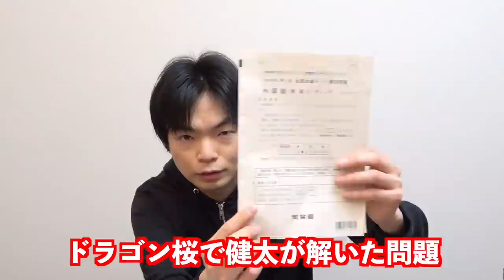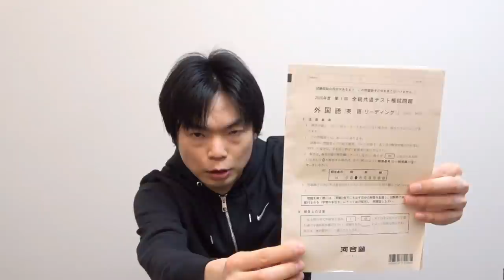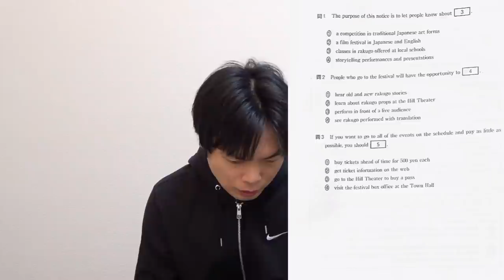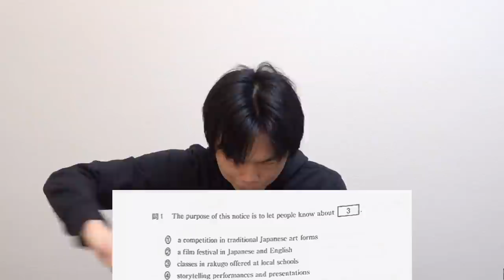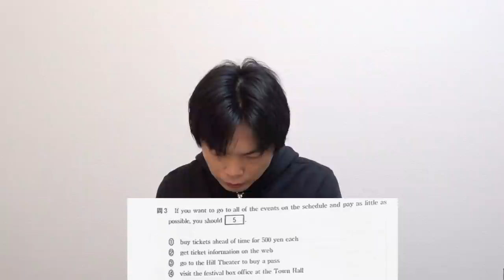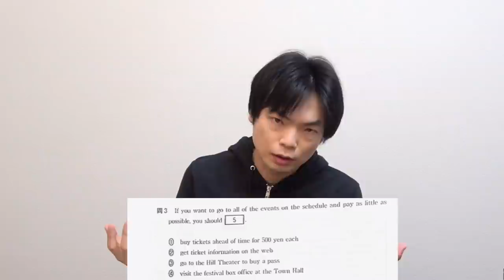【ドラゴン桜で健太が解いた共通テスト英語】河合塾講師が解説してみた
ドラゴン桜第５話で健太の解いた共通テストの英語の問題を元ネタを見つけて河合塾講師が解説。

ドラゴン桜第7話の英語を予備校講師が解説してみた【間違った英語を使ったのは誰？】

【ドラゴン桜第8話】天野の英作文と岩崎の解けなかった長文の問題を解説